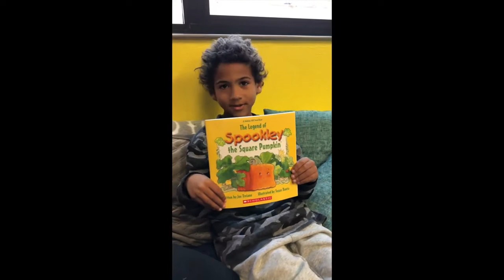NPSF HOME LIBRARY GRANTS